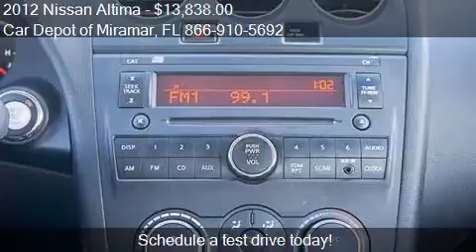2012 Nissan Altima for sale in Miramar, FL 33023 at the Car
This 2012 Nissan Altima is for sale in Miramar, FL 33023 at Car Depot of Miramar.
Engine: I4 2.5L I4
Transmission: CVT
Color: Unspecified
Mileage: 53643
Contact Car Depot of Miramar 3530 S STATE ROAD 7 Miramar, FL 33023 to test drive this 2012 Nissan Altima  today.